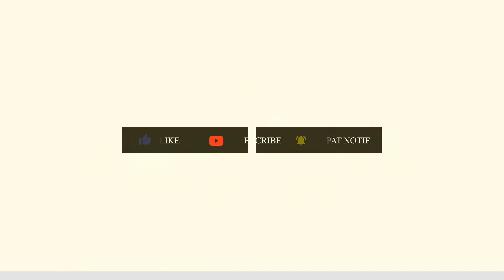GAME ANAK - PERMAINAN EDUKASI ANAK - KID E CAT - PERMAINAN KUCING